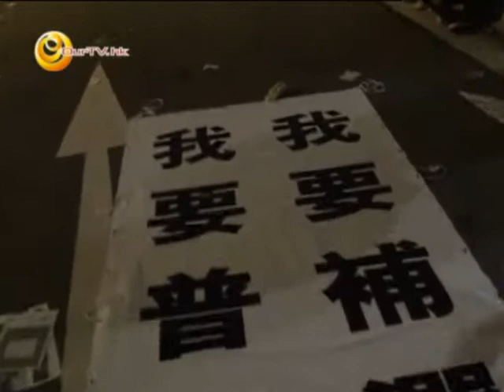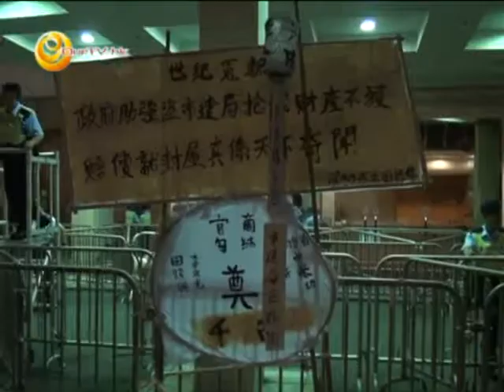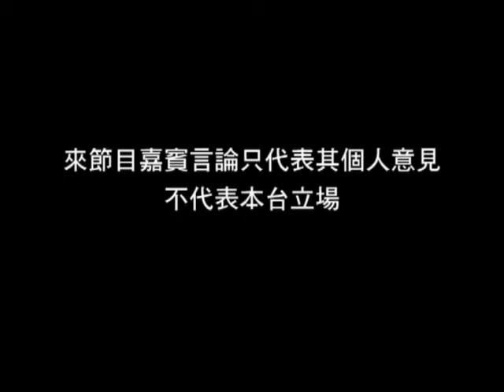「七一遊行 - 人民力量佔據皇后大道中」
七一遊行、反地產霸權、反對替補方案...入夜後，仍有大批市民繼續遊行。警方前後封路，遊行隊伍近千人被困皇后大道中一帶，被迫於中國銀行前靜坐。警方沒有警告下使用胡椒噴霧及定性為非法集會，除後展開清場行動，有市民不值警方所為，自願加入靜坐行動。